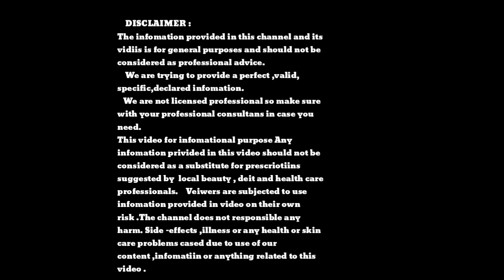ಶೀತ ,ಜ್ವರ,ಕೆಮ್ಮುಗೆ ಕಷಾಯ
We will always try to bring something new for you all. *Love you

health
drink
thulsi
Turmeeic
Black peppar